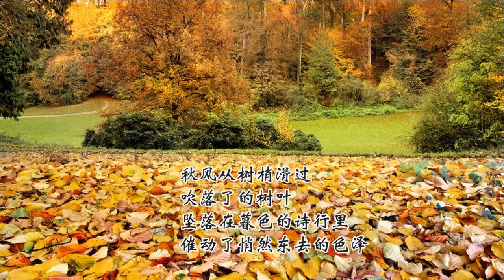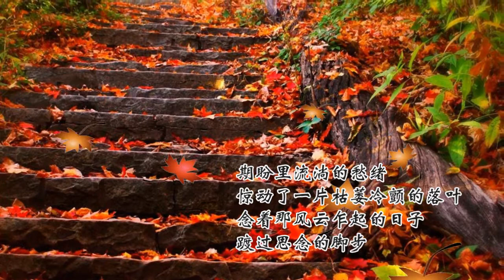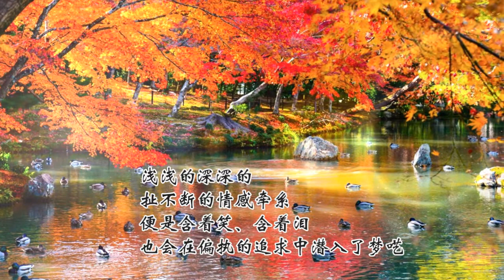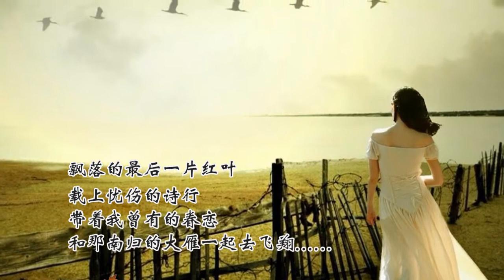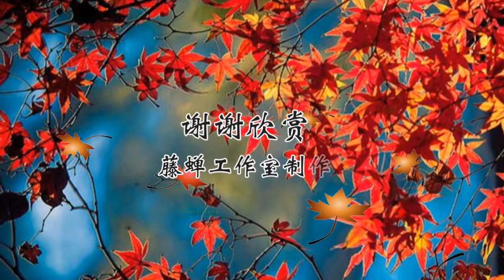落叶秋韵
作者：荣成
朗诵：藤蝉